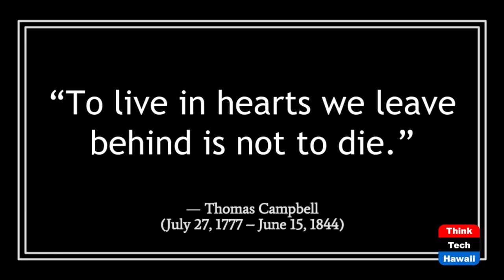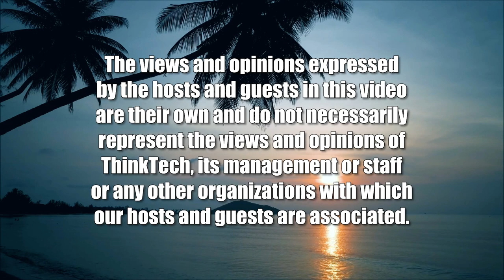Japan Shock Waves (Law Across The Sea)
Reach Hawaii Shores.  The host for this show is Mark Shklov.  The guest is Tatsu Nakayama.

We discuss recent events in Japan, including the assassination of Shinzo Abe, recent Upper House elections, Covid entry restrictions, and Japan’s reactions to recent international issues.